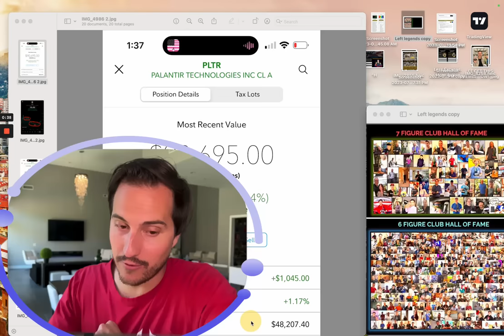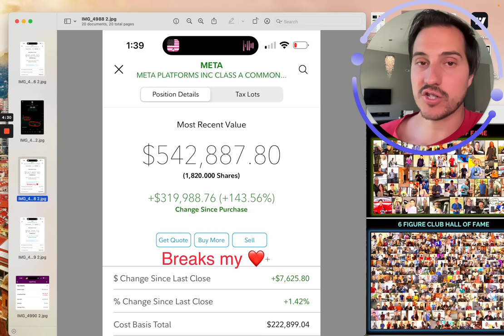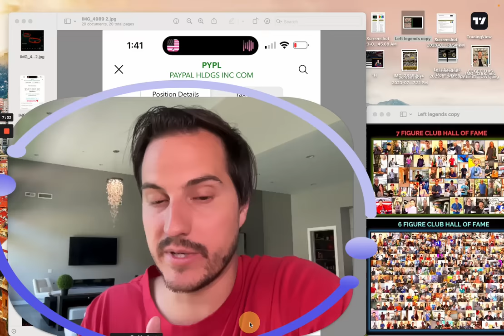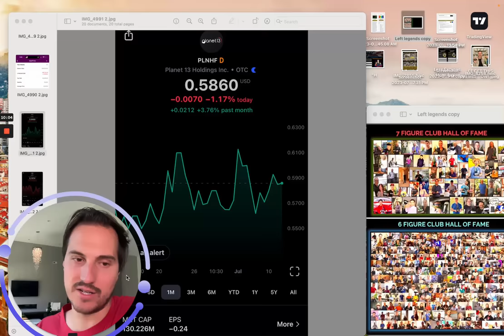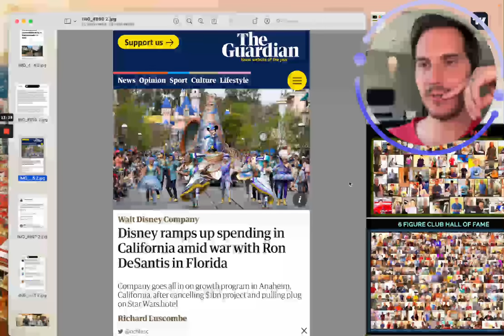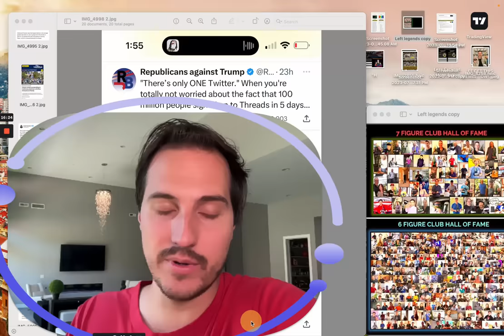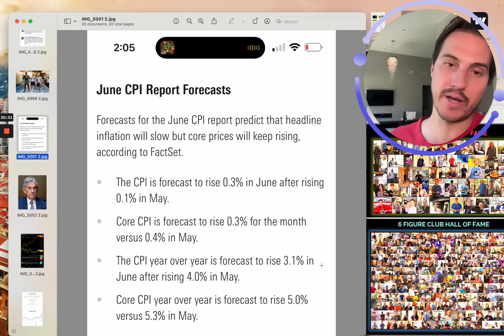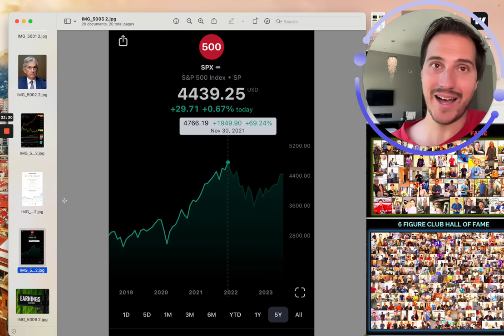Buckle Up Boys!!! Your Stocks are About to…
Stocks. Stock Market. Stocks to buy. Stocks to watch.

Financial Education